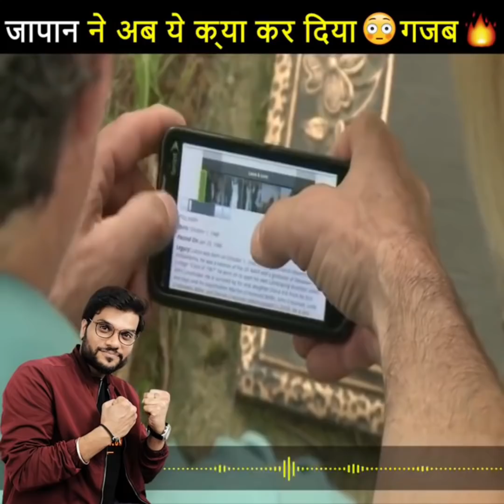कोई ताड़े तो कैसे पता करें 🤔 सुपर ट्रिक 😱 a2_amazing_facts by a2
Have you ever think that person was staring at me or not and if you want to confirm then take yawn at that time if the other person takes yawn then most probably that person was staring at you because yawning is contagious.

क्या आपने कभी सोचा है कि वह व्यक्ति मुझे घूर रहा था या नहीं और यदि आप पुष्टि करना चाहते हैं तो उस समय जम्हाई लें यदि दूसरा व्यक्ति जम्हाई लेता है तो शायद वह व्यक्ति आपको घूर रहा था क्योंकि जम्हाई संक्रामक है।

कोई घूर तो कैसे पता करें 🤔 सुपर ट्रिक 😱